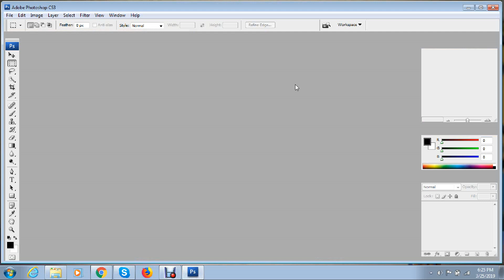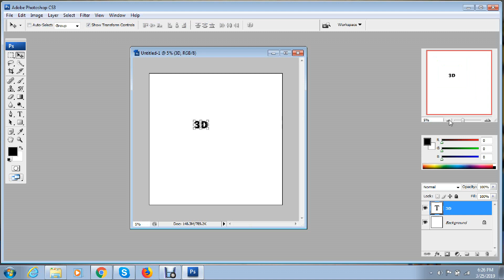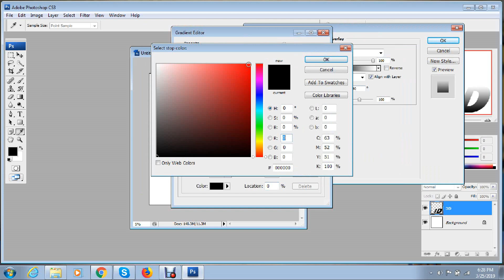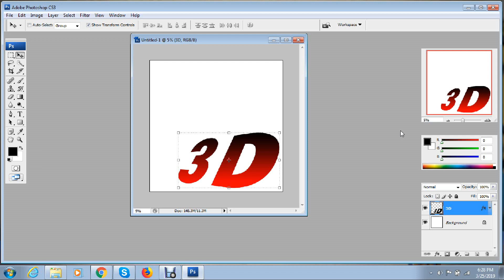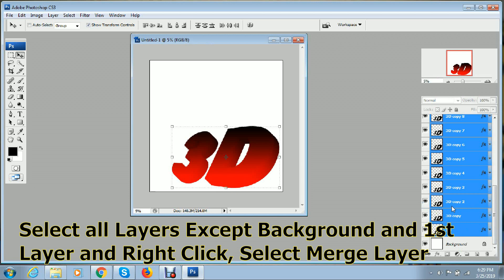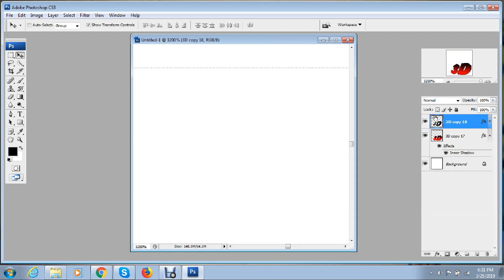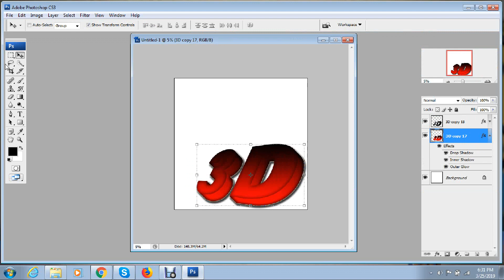PhotoShop Tutorial | Create 3D text | RA Dagdag